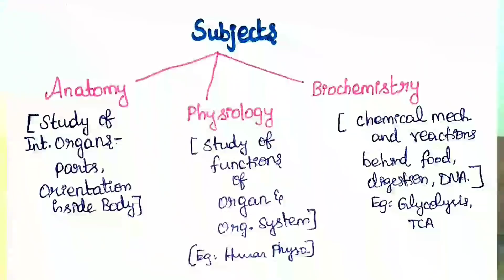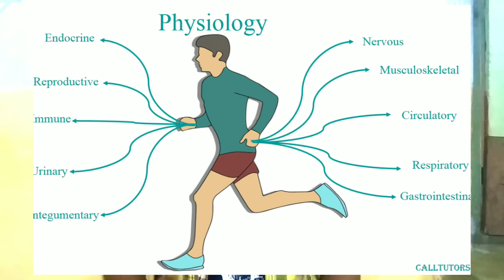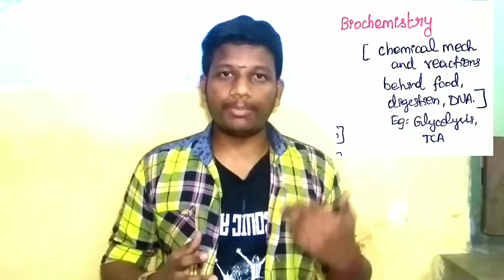Subjects To Study In First Year MBBS | MCI New Curriculum | NEET 2020 Aspirants College Details